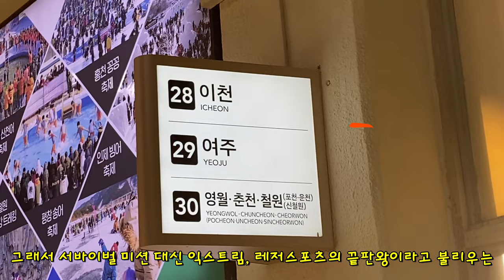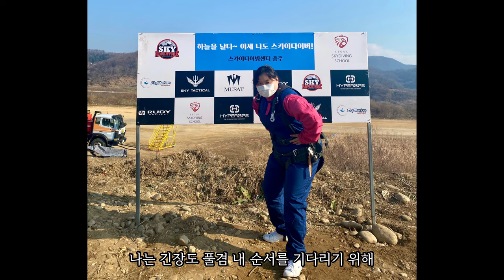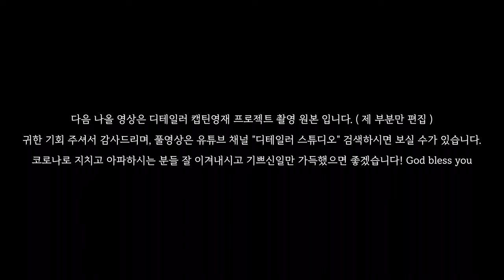[Traveler #2] 🪂 스카이다이빙 첫 도전 찐후기ㅣSkydiving 12000피트에서 떨어지기ㅣ버킷리스트ㅣ최영재마스터ㅣ강철부대ㅣ코로나 국민희망운동 촬영ㅣ캡틴영재 1기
400명의 지원자들 중에서 최종 12인에 선정 되어서
국민희망운동에 참여하게 되었습니다🤩
스카이 다이빙 촬영 영상이 따숩게 방금 나왔습니다!🪂
얼굴이 해바라기씨 가득 머금고 있는 잘먹은 햄스터처럼🐹
나왔지만 유튜브에 "캡틴영재" 검색하시면 풀영상을
보실 수가 있어요! 앞으로 여러 촬영이 남아있으니

첨언하자면 정말 낙하할 때 성경에 나오는 그 부르짖음으로
하나님을 부르짖었어요😱 너무 살고 싶었어ㅠㅠㅠ
하고 싶은거 너무 많단 말이야. 그리고 12000ft, 영하20도🥶
되는 곳에서 바람을 손끝으로 느끼고 싶다고 장갑 안끼고
낙하 하다가 손은 하늘에 두고 올 뻔했어요ㅋㅋㅋ😳
자유 낙하하는 그 순간의 아찔함은 너무 벅차고
감동스러운 순간이였어요😎 정말 비현실적인 느낌이었고
그냥 "미쳤다" 밖에 안나오는 경험이였죠😳
정말 이 짜릿하고 귀한 경험을 할 수 있어서 감사합니다!❤️

원하시는 컨텐츠나 문의는 댓글로 남겨주세요

// 비지니스, 광고 및 후원, 레슨 문의 📩 //
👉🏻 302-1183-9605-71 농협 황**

📷 Camera: iPhone11
🎞 Producer: chaelim.H